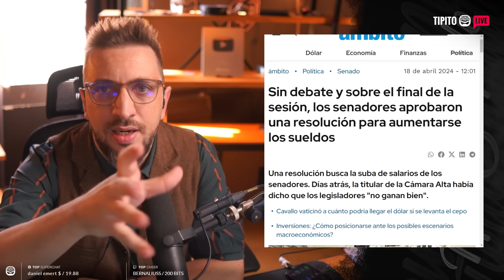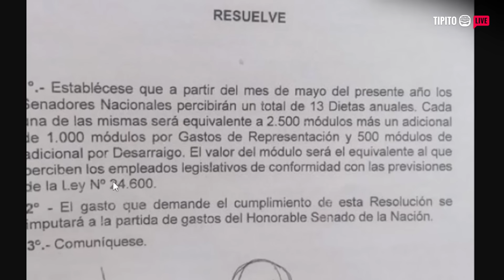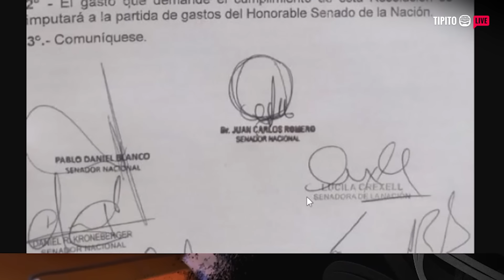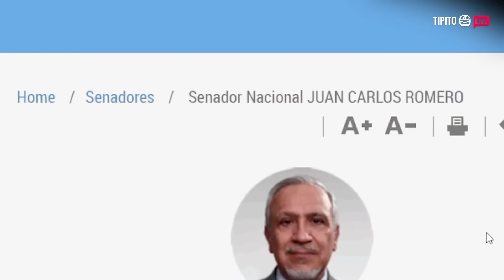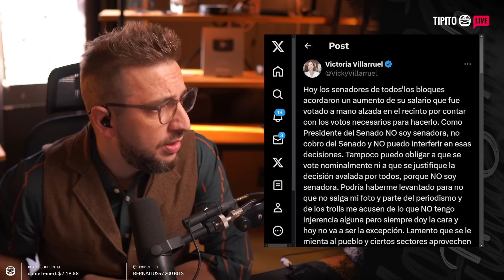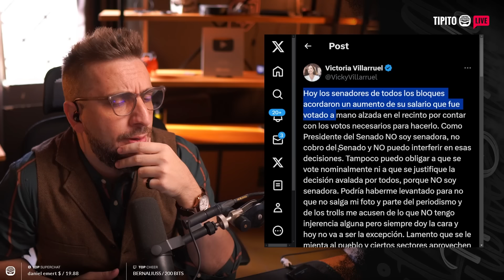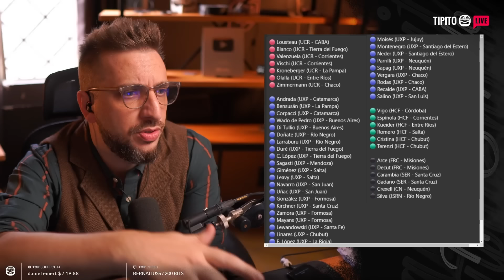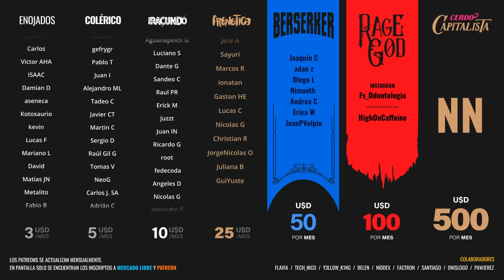Senadores se aumentaron el sueldo a 6 MILLONE$ CON LA TUYA | Y vos cuanto ganas?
➔ Todos los Martes y Jueves | 16hs ARG | 9PM ESP | 1PM MEX
en este mismo canal de youtube TipitoLIVE

Los senadores se pusieron de acuerdo en una cosa, aumentar su sueldo.
Ayer en el senador presidido por Victoria Villarruel, los senadores de la UCR liderados por Martín Lousteau, de unión por la patria (UXP) y parte del peronismo, se votaron un aumento salarial de 4 millones de pesos DE BOLSILLO. ¿CASTA CUANDO?

Tiendas del canal (Remeras, buzos, kimonos… y mucho más)